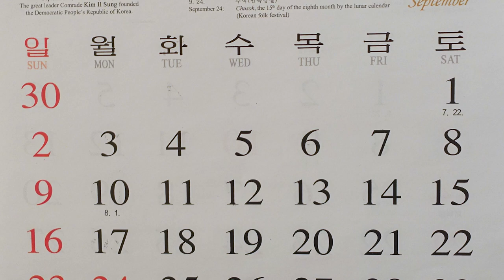Why North Korea is the Hardest Country to Escape